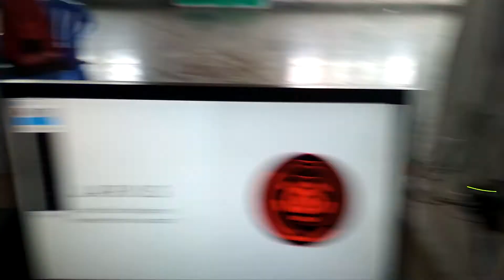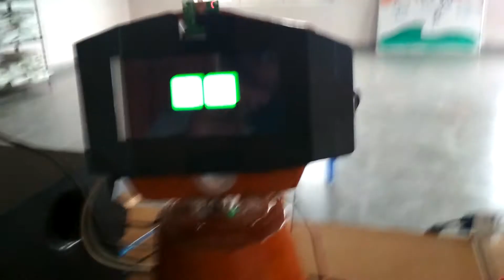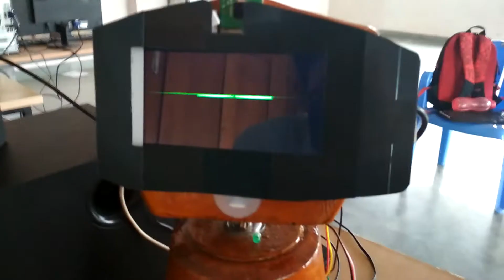JARVIS - Your Artificial Intelligence Powered Home Assistant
J.A.R.V.I.S is an Artificial Intelligence (AI) powered Home Assistant (bot) that can help you enjoy a 'smarter home' just by interacting with it in the most natural way!